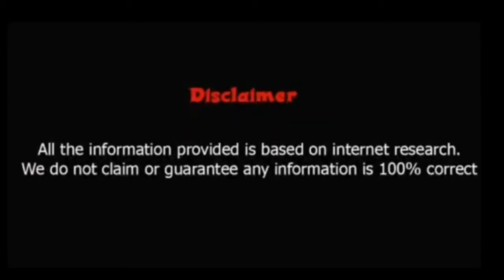Lifestyle of Moon Jae-in(President of South Korea),Networth,Income,House,Car,Family,Bio